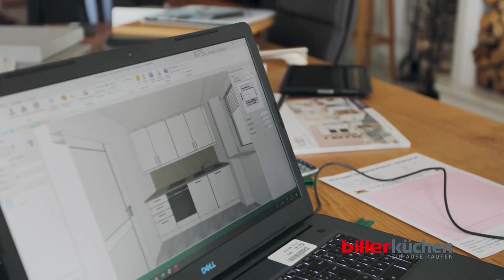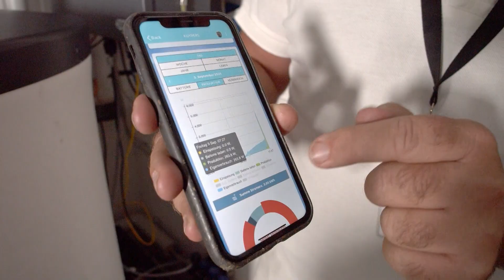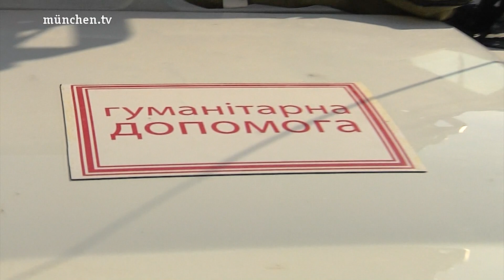Stammtisch vom 30.03.2023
Interview mit Robin Hertscheck!